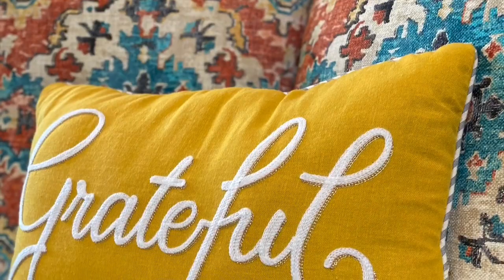Boutique Shopping Haul And Try On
Y’all I love finding cute little boutiques that have fun clothes for women!!  And I really love supporting small businesses!  I am linking all the shops below and thank you so much for joining me!!

The Fall Picnic Kimono  $40.00

Black Judy Blue Jeans  $52.00
Striped top $36.00

Both of these online shops have Apps you can download and shop from😊

The Rancher’s Wife live sale shop